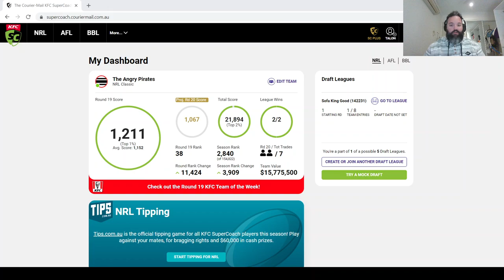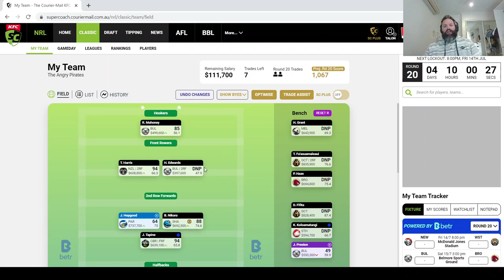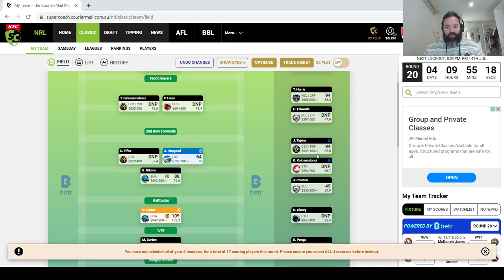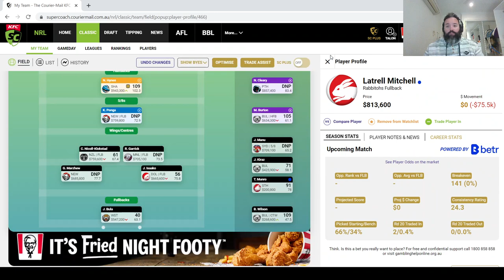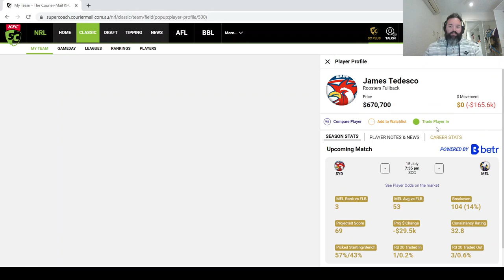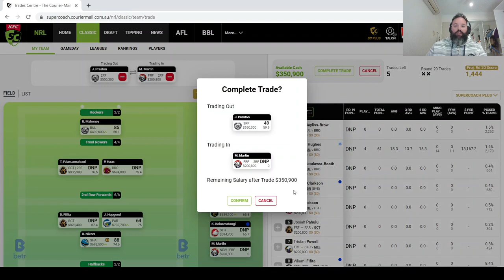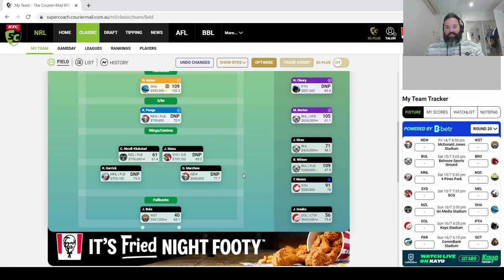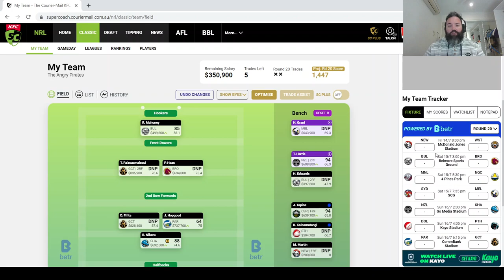SuperCoach NRL 2023 Round 19 Review - BEST. WEEK. EVER.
A review of the SuperCoach action after Round 19 of the 2023 season and my initial thoughts on potential trades going into Round 20 and the run home for the 2023 season.